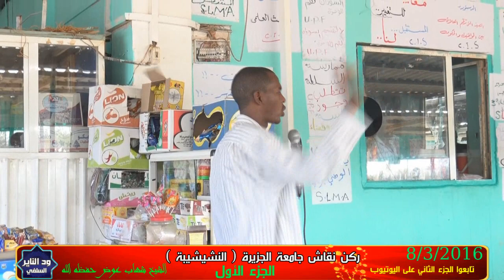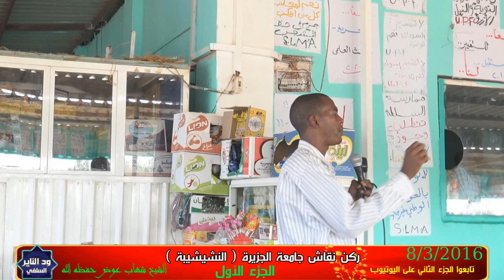ركن نقاش جامعة الجزيرة ( النشيشيبة - الجزء الأول ) الشيخ شهاب عوض حفظه الله